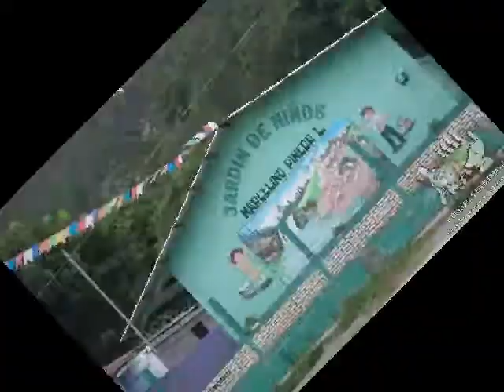DECEMBER 14, 1904 THE MUNICIPALITY OF SAN JUAN DE OPOA IS CREATED IN THE DEPARTMENT OF COPAN1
This place existed before the arrival of the Spaniards, because in 1536, Don Gonzalo de Alvarado, was looking for a place to found a city, having arrived at a strong indigenous hamlet called Opóa, where he decided to provisionally found the city of Gracias a Dios. It is said that it was the first Capital of Honduras, then it passed to Mongual, Las Flores Lempira and then to Gracias Lempira. Where the Audiencia de los Confines was installed.
In the population count of 1791 the curate of Quezailica was listed as the town of Opóa.
According to its tradition it kept a splendor in the time of Spanish domination, it was one of the richest towns but due to its unhealthy climate perhaps because it was located on the banks of the Higuito River little by little its population was decreasing and the indigo that was part of one of the best of its patrimonies no longer had the demand that it now had; adding to this the cholera epidemic that left the population decimated, leaving the town completely abandoned.
For these reasons the town was moved to the hamlet called "Las Mesas" one league further west, due to that transfer on December 14, 1904 the creation of a new municipality was requested, which they called "San Juan de Opóa" in honor of the Patron Saint John the Baptist; image brought by the inhabitants of Opóa. This request was made by Mr. Isidro Torres who was the Auxiliary Mayor of "Las Mesas" the creation of the municipality must be formed as municipal head the aforementioned hamlet, now called as "San Juan de Opóa" and the villages of Santa Elena, Las Mesas, El Pinal, El Arrayan and Las Pilas; and the hamlets Ocote Seco, El Limón and El Portillo.
Attached
Access a Request
Tegucigalpa, December 14, 1904.
Hearing of the request presented by Mr. Isidro Torres, Auxiliary Mayor of the Village of Las Mesas, in the department of Copán, contracted to request the creation of a new municipality, which must be formed from the aforementioned village, as the municipal seat, and from the villages of Santa Elena, El Pinal, Las Mesas, El Arrayan and Las Pilas; and the hamlets Ocote Seco, El Portillo and El Limón.
CONSIDERING: that the report of the municipality of Santa Rosa, to which these villages and hamlets currently belong, is in favour of such creation; and that the Political Governor of Copán also thinks in the same sense.
CONSIDERING: that the related villages and hamlets have more than 200 inhabitants who have more than 100 land horses, two municipal councils and a boys' school; therefore:
The President in accordance with Articles 2, 3, Reformed; 6th, 7th and 5th of the Municipal Law.
AGREES: To accede to the request that merit has been made, authorizing, in constancy, the creation of the new municipality, which will have as its head the current village of San Juan de Opóa, in whose municipal term the villages of Santa Elena, El Pinal, Las Mesas, El Arrayan and Las Pilas must be understood; and the hamlets Ocote Seco, El Portillo and El Limón.
2nd. Delegate to the political governor of the Department, the power to set the boundaries of the new town and make corresponding land, servitude, etc. Having to submit their agreement to the ratification of the executive power;
3rd. Provide that on the last Sunday of January of next year and in the two subsequent ones, the elections of municipal authorities for the new town are practiced, so that they take possession of their positions and the municipality is inaugurated on the first of March of next year.
COMMUNICATE: The Secretary of State in the Office of the Interior F. Dávila.
The origin of its name: OPÓA= means road joint. Opóa is a word of indigenous derivation the three elements that compose it are: "O" of otli, "Camino" pol and "Hua" of huacan; possessive particle and indicative of the place. The full name is "Opolhuacan" which means place that has great roads, the name of this is "Opolhua" that has been contracted in our Spanish to be heard and written OPÓA.
It was founded on March 1, 1905; having as its head the old town of Opóa.
In 1942 it became part of the Central District of Santa Rosa de Copán.
By 12 December 1660 François L'Olonois strongly attacked the
Port of Trujillo.
* Source: Enciclopedia Escolar de Honduras.